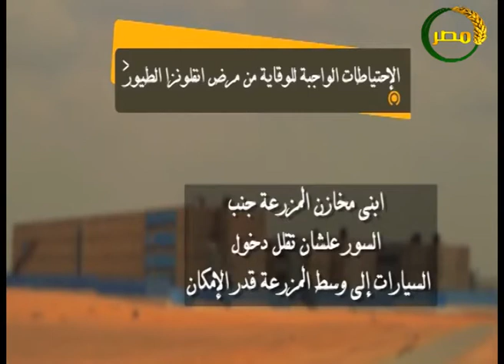الاحتياطات الواجبة للوقاية من مرض انفلونزا الطيور